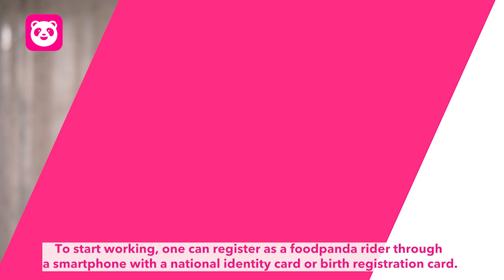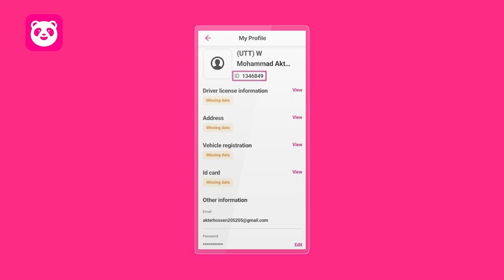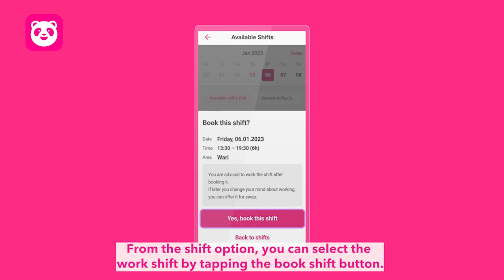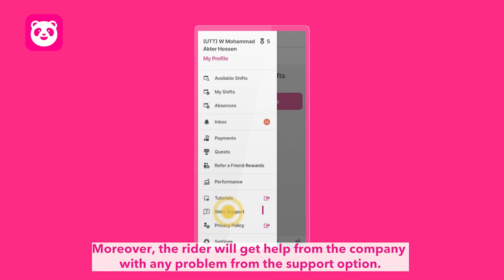Foodpanda Rider's OVC [EP-1] | Fahim Muntasir | Hello Films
Client : Foodpanda
Agency : Magnito Digital Ltd.
Production House : Hello Films

Director : Fahim Muntasir
DOP : Golam Maola Nabir

Magnito Digital Team.
CEO: Khawar Saud Ahmed Vicky
Executive Creative Director: Kaushik De
Director, Accounts & Servicing: Ishraq Dhaly
General Manager: Ikram Hossain
Head of Content & Strategy: Brotee Tasnim Noorin
Senior Art Director: Shakhor Mahmud
Operations Manager: Nafis Farhan
Manager, Accounts & Servicing: Sadia Shoma
Executive, Business Development: Shadman Zahir
Creative Manager: Kamrul Hasan Moon
Senior Executive, Content & Planning: Shefat Ara Shancha
Production Manager: Faisal Sayeed Palash

Hello Films Team.
Producer : Raaz Khan
Executive Producer : Abrarul Babu

Chief assistant Director : Iffat Shahriar Srishty
Assistant Director : Abir, Rakib
DOP Assistant : Linkon

Casting & Costume : In House
Makeup Artist : Asik
Light Gaffer : Emon
Light : Bijoy Media

Production Manager : Faruk
Production Assistant : Johir, bullet, Milon
Transport Vendor : Kalam and lokman

Offline Edit : Habib Siddick
Color Grade : Habib Siddick
CGI & Animation : Mahbubur Rahman Rubel

Sound Studio : Aawaz আওয়াজ
Sound Design : Shakirujjaman Pappu
Sound Design Assistant : Sonjibon Mullick Johnny

Talents : Mridul Shakib, Siyad Bin Rahim, Dishan Khan, Diptho

a Hello Films production.